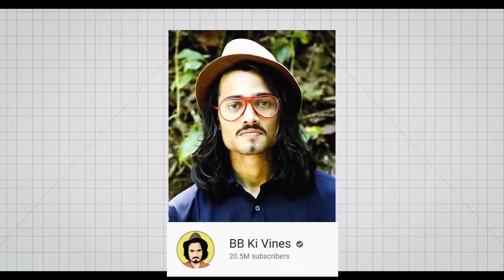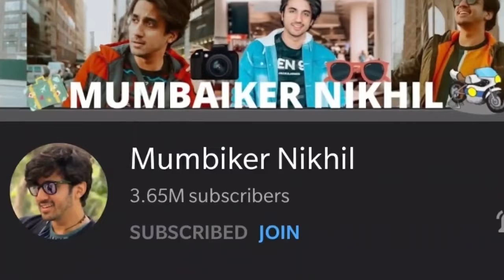Most Expensive Cars Owned by the Top 10 Indian Richest Youtubers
Most Expensive Cars Owned by the Top 10 Indian Richest Youtubers! Ever wondered how much does the richest indian you tubers make? Well, let's just say that its A LOT. In this episode of Luxury World, we show you some of the most expensive cards owned by them.

Luxury world is your channel to get inspired and strive for that billionaire lifestyle or exclusive billionaire boys club. In this luxury channel, you will find videos about the most expensive things that billionaires splurge their money on! From luxurious real estate to luxurious cars and even private jets, we hope that our videos inspire you to work harder so that you too can live a lifestyle of luxury just like the richest people around the world! More Cool Videos to Watch:

Why Dan Lok is A Scam: Time for Dan Lok to Go to Prison? (Dan Lok Exposed)